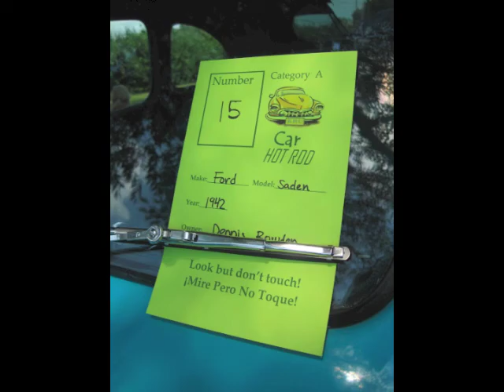KHU's 4th Annual Car Truck & Bike Show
Chicago and Northwest Indiana auto artists display their creations at Knowledge HookUp's 4th Annual Car, Truck & Bike Show, held at the William W. Powers Recreation Area of Wolf Lake Forest Preserve, in Chicago.